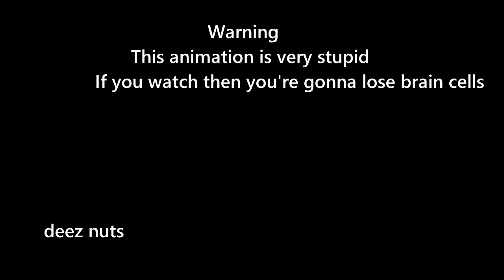QT mod in a nutshell | FNF Animation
QT Mod by: @hazard2463
Whitty Mod by: Sock.clip
Fortnite battle pass: AC (Tik tok)
Sunshine: Bob Mod
Withered: Bob Mod
DK Song: Dk game thing
The Last Moment: Tabi Corruption